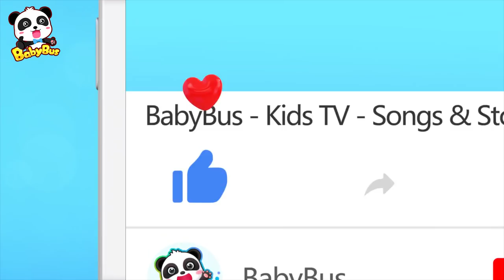Baby Shark Vs Baby Panda Policeman | Number Song,Learn Colors | Kids Safety Tips | BabyBus Song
00:05 Baby Shark Vs Baby Panda Policeman
02:56 Baby Kitten, It's Not A Monster
06:07 Baby Kitten, Which Color Do You Want?
09:45 Run! Big Bad Wolf is Coming | Never Open the Door to Strangers
12:16 Five Hamburgers Are Jumping
14:37 Baby Panda Learns Animals' Tails
16:56 In and Out Song
19:41 Five Crocodiles Love Candies

BabyBus helps children to:
★ Think Independently
★ Build Self-Confidence
★ Respect Others
★ Explore the World